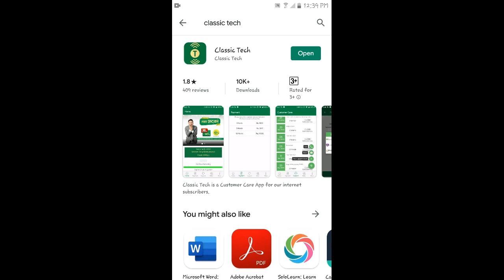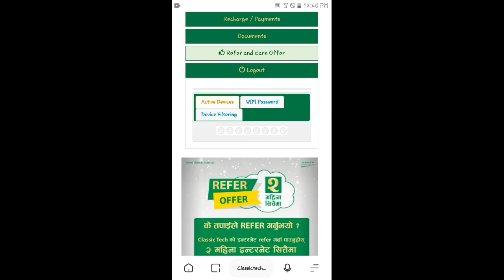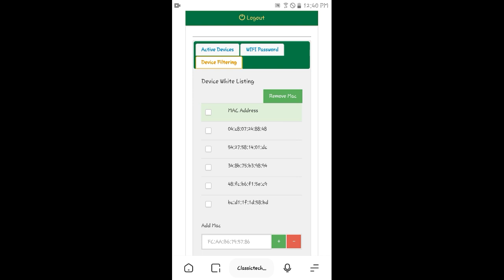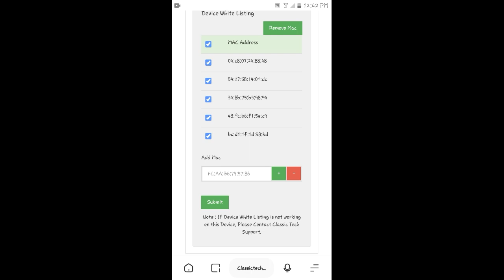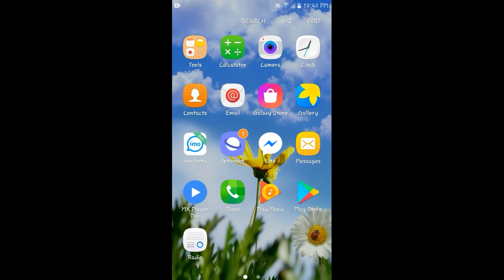How To Set Wifi Mac Filter in ClassicTech??How To Block and Unblock to the Unknwn Users??100% proof